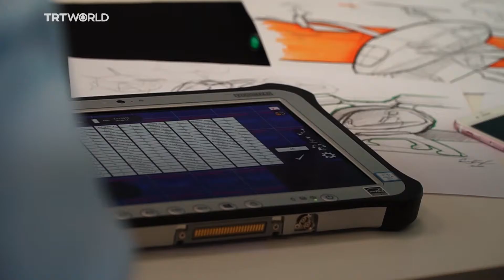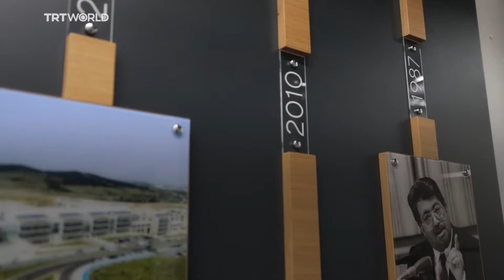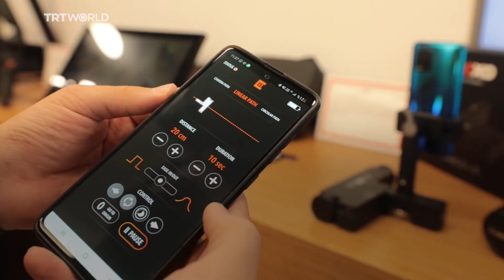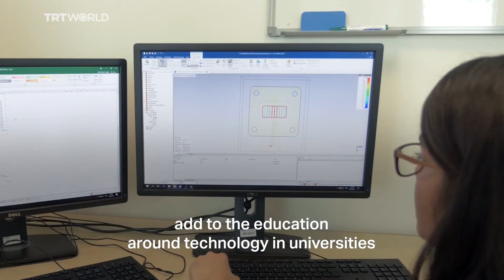Teknopark İstanbul Tanıtım - TRT World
Teknopark Istanbul is Türkiye's largest advanced tech and R&D centre, with more and more of the country’s advancements in the defense and aerospace industries being developed there. Also, home to an ecosystem where young entrepreneurs, investors, and other stakeholders with innovative and deep tech-based business ideas can meet and share common goals in the deep tech-based cube incubation centre.